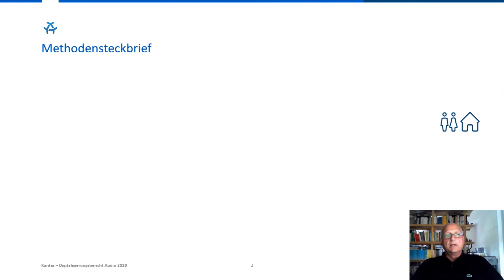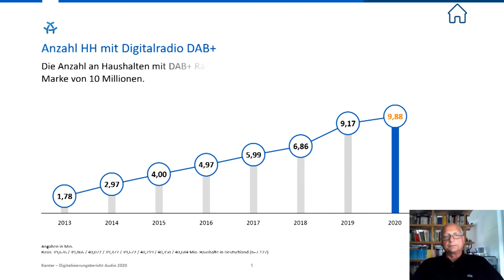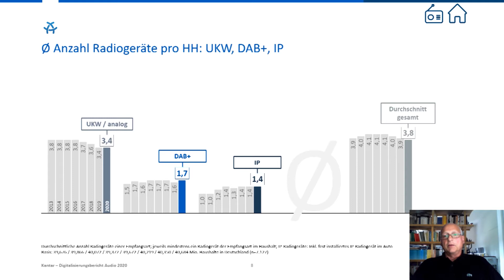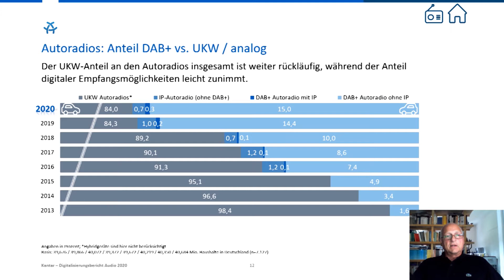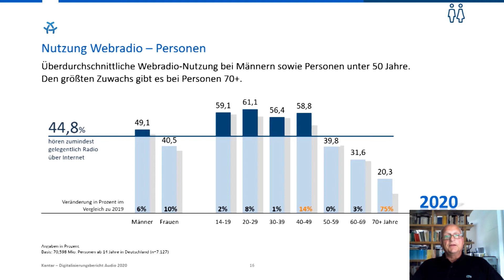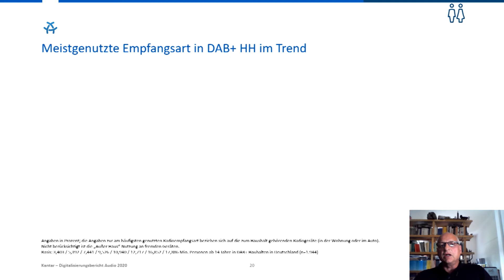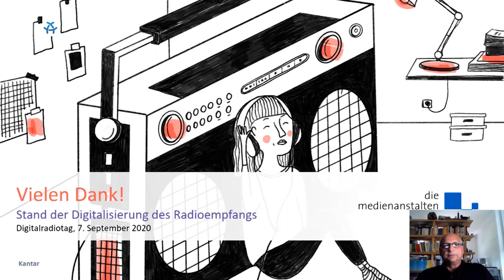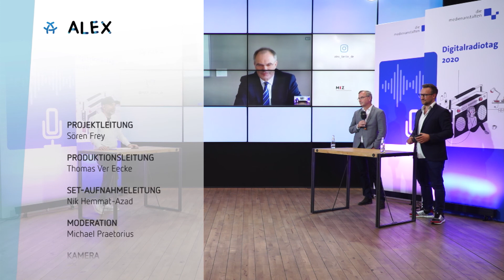Digitalisierungsbericht Audio 2020 | Digitalradiotag 2020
Der Digitalisierungsbericht Audio stellt ausführlich aktuelle Entwicklungen der digitalen Radio- und Audionutzung dar und gibt Aufschluss über die Verbreitung von DAB+- und Internetradio-Geräten sowie die Nutzung der Radio-Empfangswege in Deutschland.

Die Ergebnisse des Digitalisierungsbericht Audio 2020 präsentiert Dr. Oliver Ecke (Kantar, Insights Division).
Kommentierung der Ergebnisse durch:
Professor Karola Wille (Intendantin des MDR)
Olaf Hopp (CEO, Radio ENERGY Germany)
Stefan Raue (Intendant, Deutschlandradio)
Joe Pawlas (Geschäftsführer, Antenne Deutschland)
Thomas Fuchs (Koordinator des Fachausschusses Technik, Netze, Konvergenz der DLM und Direktor der Medienanstalt Hamburg/Schleswig-Holstein)
Moderation:
Michael Praetorius (Content Berater und Producer)